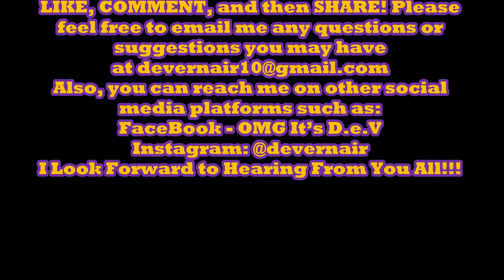Rick Ross Pays 11k Monthly for Child Support, too Much or Too Little...? Featuring Ninja Marc